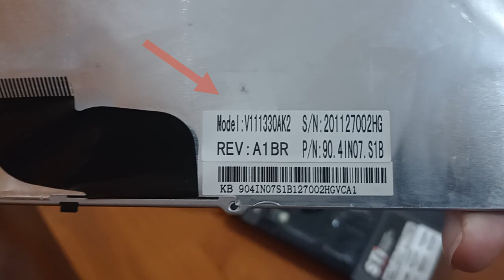Como Trocar Teclado de Notebook Toshiba STI IS 1442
No vídeo de hoje ensino como trocar o teclado de notebook Toshiba STI IS 1442, mas a técnica é igual para a maioria dos notebooks.

SE DE ALGUMA FORMA EU CONTRIBUI PARA A SOLUÇÃO DO SEU PROBLEMA E VOCÊ QUISER AJUDAR O CANAL COM ALGUMA QUANTIA, FAÇA UM PIX PARA

Quar ganhar 5,00 e ainda ter descontos e cashback em compra de produtos?

In today's video I teach you how to change the Toshiba STI IS 1442 laptop keyboard, but the technique is the same for most laptops.